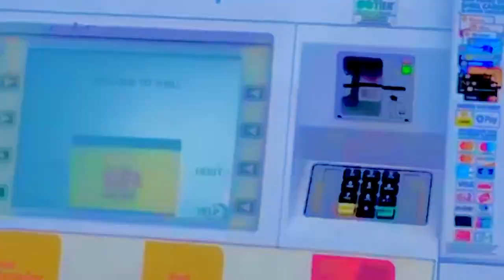My Mind Is A Cavern